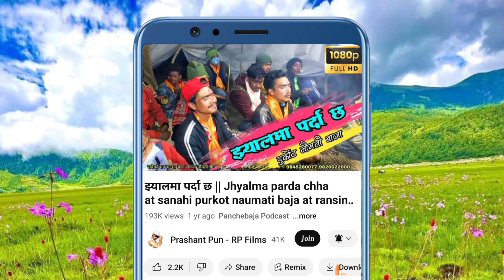Jam maya sunauli at sanahi Purkote naumati panchebaja || beautiful dance ||Burtibang baglung || RP